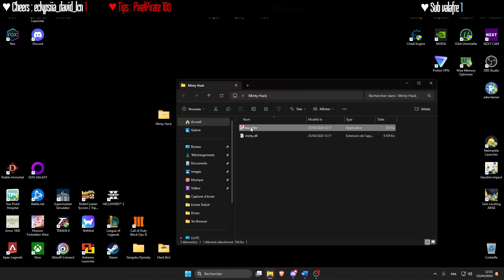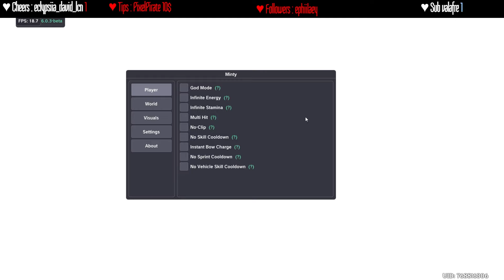Genshin Impact┃Multi Hack Minty┃Cheat/Hack┃NEW UPDATE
Bienvenue sur ma chaîne ! Votre soutien est essentiel pour faire grandir la chaîne !

▬▬▬▬▬▬▬ 📺 Retrouvez-Moi 📺 ▬▬▬▬▬▬▬

Plongez dans un univers gaming riche avec des tutoriels captivants, des explorations et des moments de fun sans limites !

Profitez de VODs palpitantes, en solo ou en duo avec mon meilleur ami, pour des expériences uniques et authentiques !

▬▬▬▬▬▬▬ 📌 Tags 📌 ▬▬▬▬▬▬▬